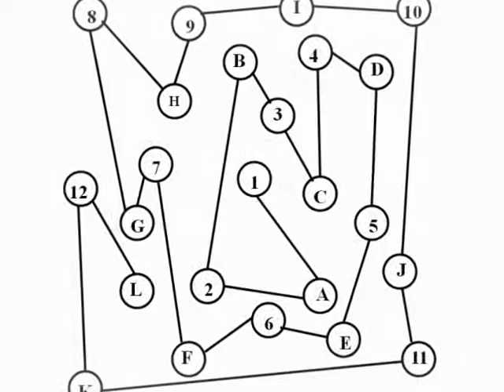Baseline Testing, TBI, Post Injury Testing, After Injury, Trail Making Test, Traumatic Brain Injury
Millions of Trail Making Tests have been issued since the pioneering use in the  United States Army Individual Test Battery of the War Department in 1944.   SpecialtyAutomated offers the only rapid, automated, sensitive, and validated Trail Making Test software and online tests following years in clinical settings and in the United States Department of Defense (DOD).    These tests are administered with or without an administrator.   No training is needed.  Total test time is so short that thousands - even millions -  can now be effectively tested onsite and in the field.  Computerization and standardization provide instant scores and reports.   All Automatic Trail Making Tests tests fully integrate those with special needs, in particular those who are injured and cannot  draw or write.  In fact, The Automatic Trail Making Tests are crucial for use as Baseline test reports and after-injury test reports for Traumatic Brain Injury evaluations.  Detect Traumatic Brain Injury, and brain damage now.  Reduce wait time for wounded warriors.  Expect more and accept only the best.  Automatic Trail Making Tests (TM) and Online Trail Making Tests (TM) by SpecialtyAutomated.